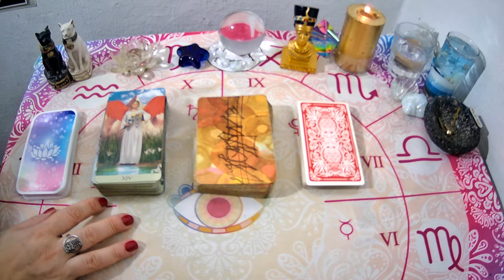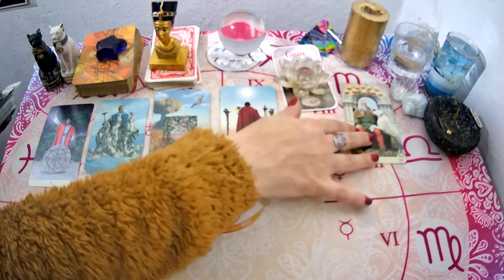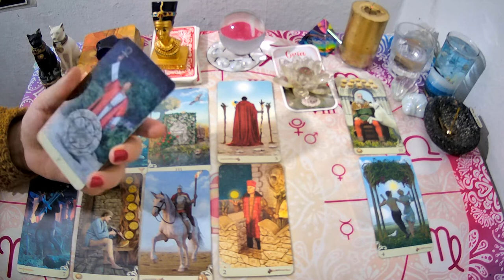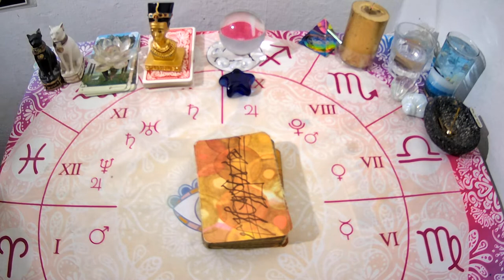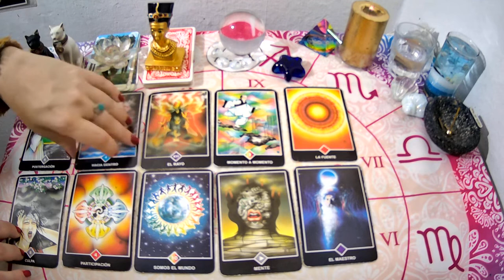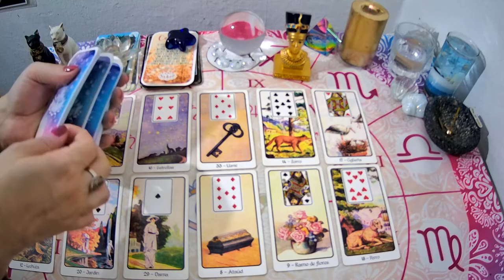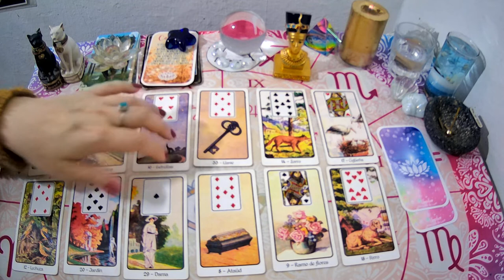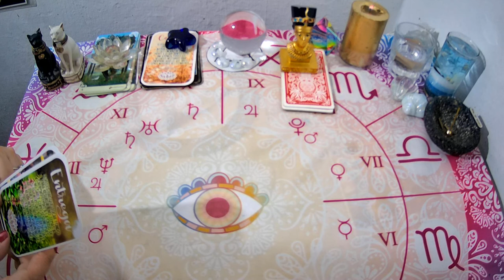🔮❤️✨NUEVO AMOR-SOLTEROS/SOLTERAS-ALMAS GEMELAS🎏🎎⚔️💑👩‍❤️‍👩👨‍❤️‍👨✌️-TAROT INTERACTIVO💥